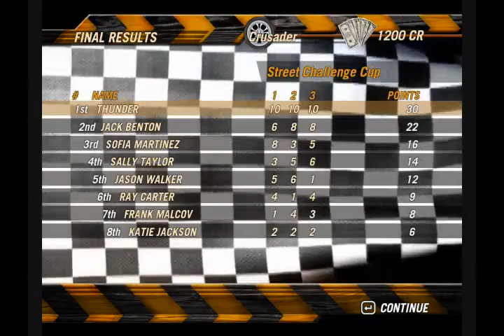Let's Play Flatout 2 - Episode 22: Happy Thanksgiving!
Happy Thanksgiving everyone! in this episode, we are joined by the very interesting BookyakatheDragon!